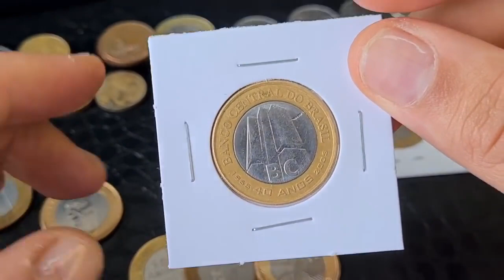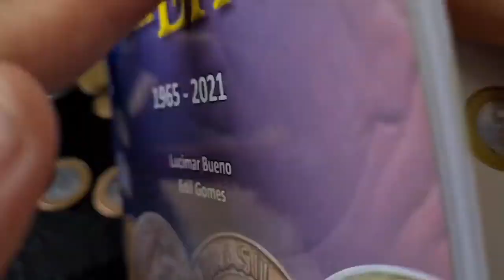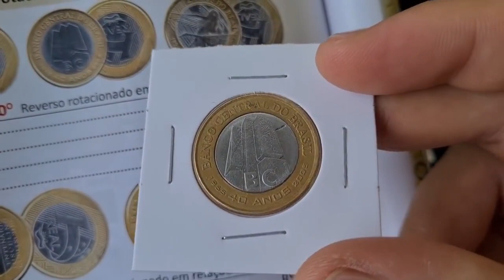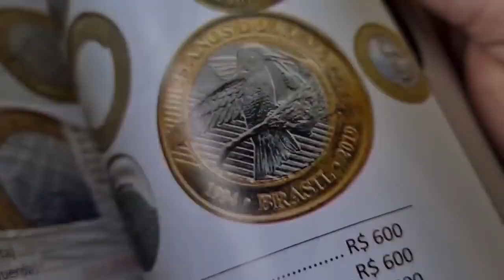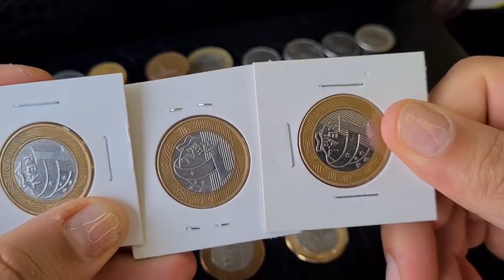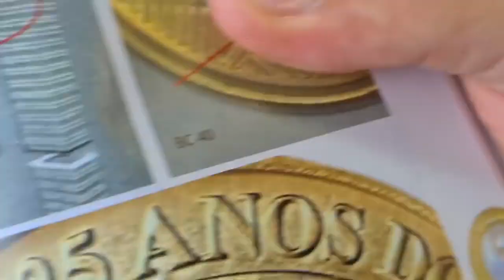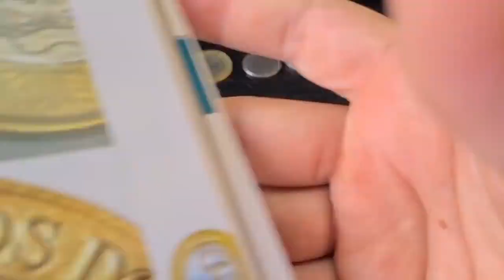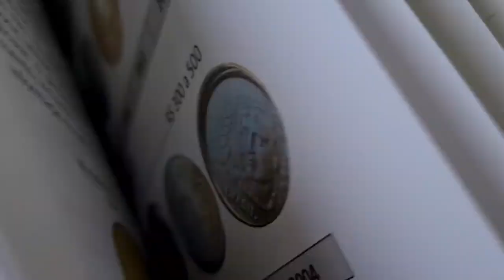QUEM TEM ESSA MOEDA DE 1 REAL SE DEU!!! NÃO VENDA SEM VER ESSE VÍDEO